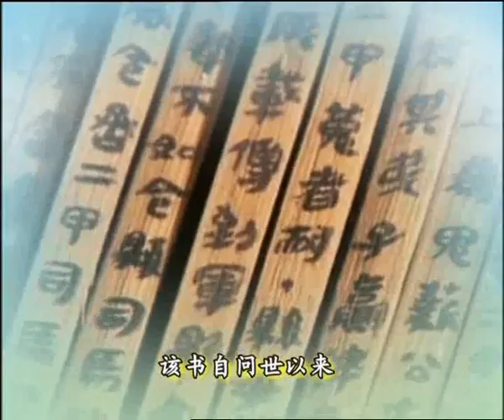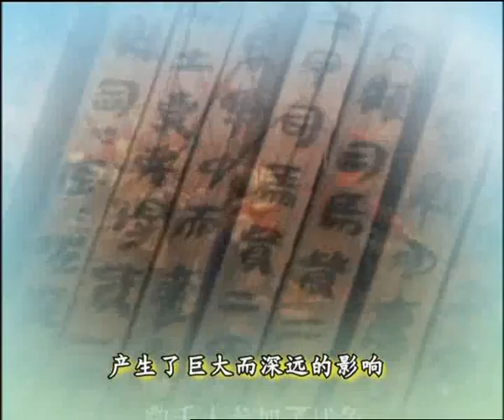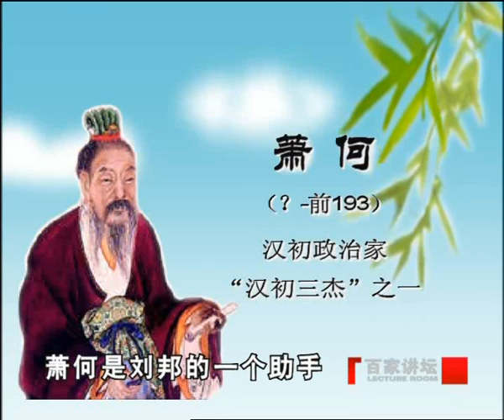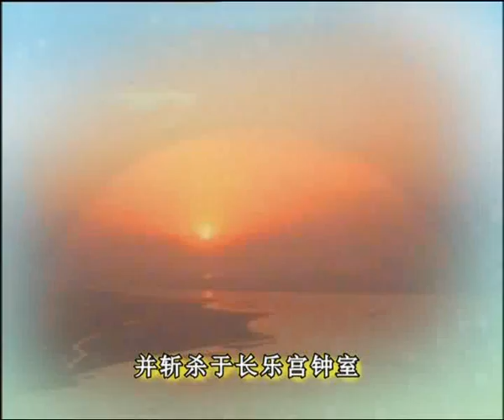姚淦铭 - 老子与百姓生活 - 人际交往中的识人 - 5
Lecture on Daoism: Lao Tzu - 百家讲坛 - 姚淦铭 - 老子与百姓生活